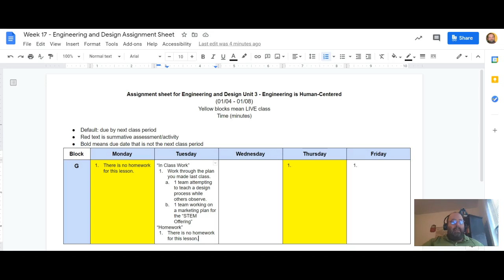EngDes - Unit 3 - Lesson 24 - Summary